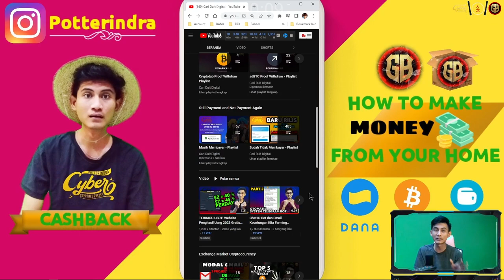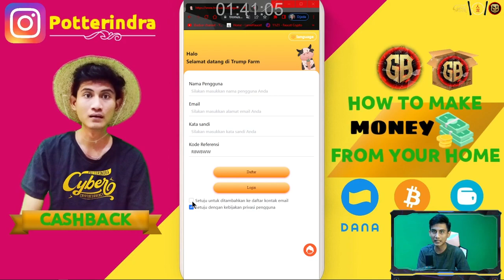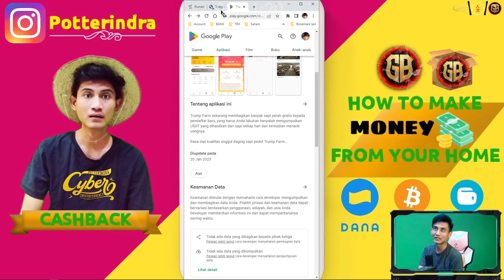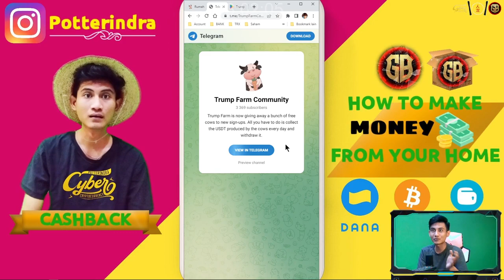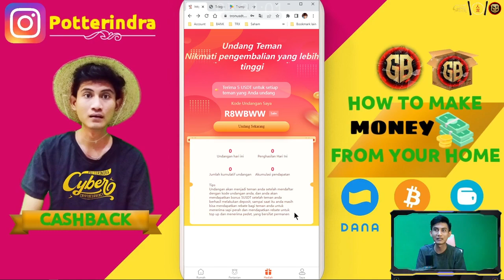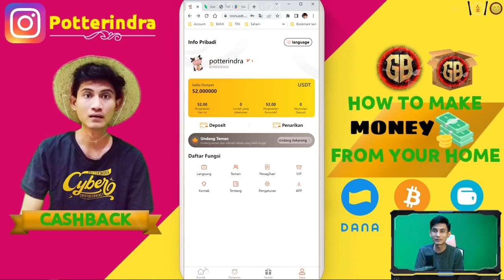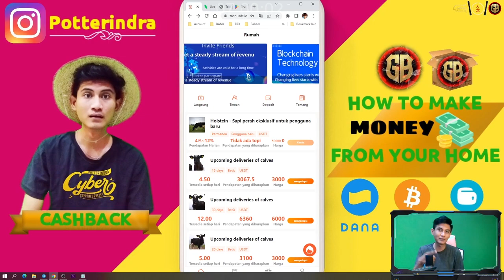Review Games NFT Worth it Gak Trump Farm Sapi Pedet Nih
ftar dan mengisi ulang, dan Anda akan mendapatkan level VIP yang sesuai dan komisi pendapatan harian. Semakin banyak Anda mereferensikan, semakin banyak penghasilan Anda.

   Kode undangan untuk pendaftaran: R8WBWW Pengguna baru menerima kode undangan dan mendaftar sebagai hadiah sebesar 50 usdt

    Jika pendaftaran berhasil, Anda dapat menerima sapi perah gratis secara gratis dan menerima penghasilan harian

(Penghasilan akun dasar adalah 4%-12%, dan dapat ditarik setiap hari) sebagai berikut:
Investasi kumulatif 1-999USDT, pendapatan harian 4%, penarikan harian 2,8%
Investasi kumulatif 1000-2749USDT, pendapatan harian 5%, penarikan harian 3,1%
Akumulasi investasi 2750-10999USDT, pendapatan harian 6%, penarikan harian 3,6%
Investasi kumulatif 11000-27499 USDT, pendapatan harian 7%, penarikan harian 4,3%
Akumulasi investasi 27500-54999USDT, menghasilkan 8% setiap hari, 5,2% dapat ditarik setiap hari
Investasi kumulatif 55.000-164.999USDT, pendapatan harian 9%, penarikan harian 6%
Investasi kumulatif 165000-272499 USDT, pendapatan harian 10%, penarikan harian 7%
Akumulasi investasi lebih dari 272.500 USDT, pendapatan harian 12%, penarikan harian 9%

Penafsian afiliasi: beberapa tautan di atas mungkin tautan afiliasi, yang dapat menghasilkan komisi penjualan bagi saya dan kamu juga